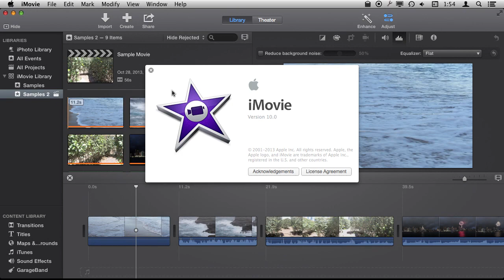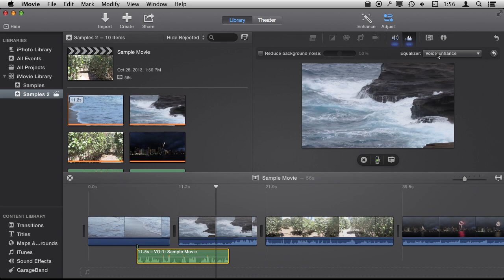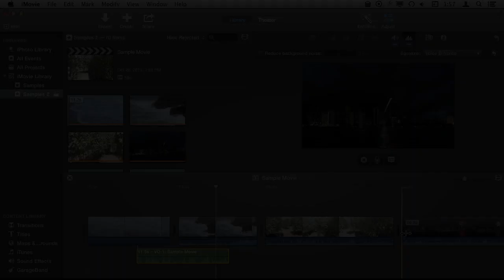iMovie Voiceovers (#1002)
In iMovie you can record directly from the microphone to narrate your video. You can start at any point and record your voice, then manipulate the audio track like any other. This comes in handy for regular videos, but also for photo slideshows created in iMovie.